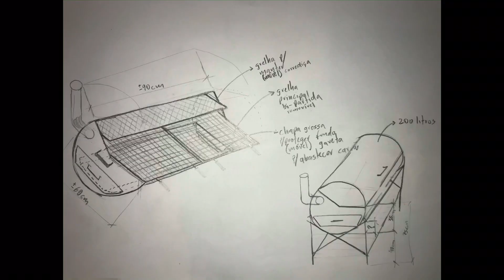Grelha / Churrasqueira de tambor feita em casa - BBQ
Fruto da quarentena. Churrasqueira feita a partir de tambor metálico.